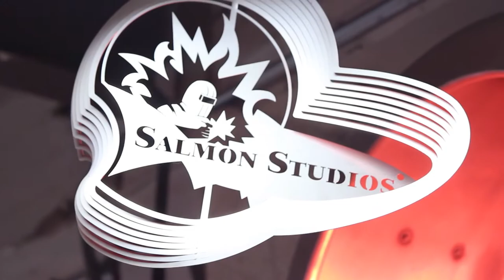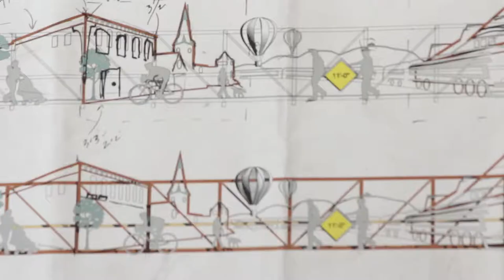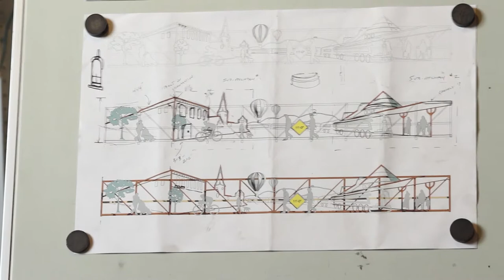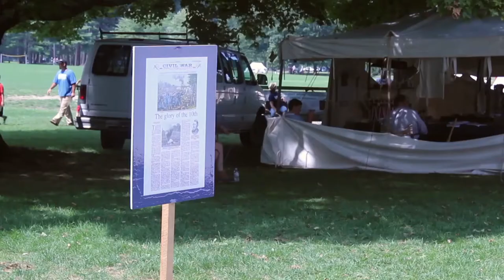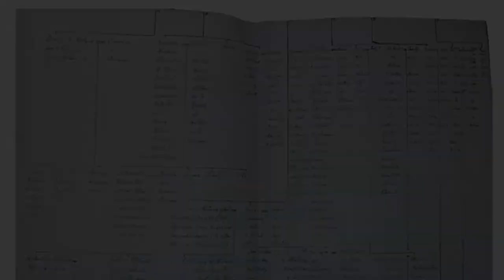Paradise City Press Episode 2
A closer look at the stories from Northampton Community Television's citizen journalism website paradisecitypress.org.